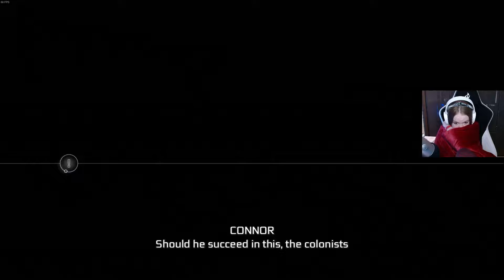Assassin's Creed 3: Remastered - Episode 9 (PC)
Game: Assassin's Creed 3: Remastered

00:00 - Memory Sequence 7
02:04 - Prudence's Primrose
05:44 - White Trophy
09:06 - Burglar on the Homestead
11:02 - Room at the Inn
14:10 - The Fight
16:23 - Manor Mysteries
23:27 - Norris goes Courting
26:07 - Bowls Beginner
31:27 - Happy Expectations